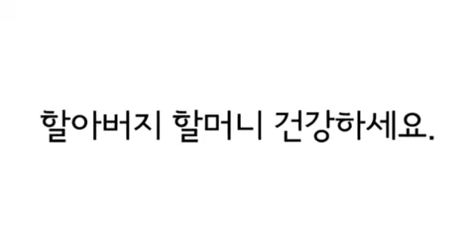2014년 거제여행